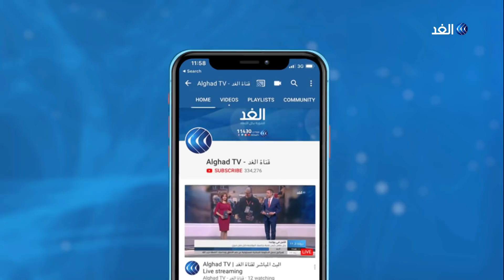السراج في تركيا.. هل سيكون هناك اتفاقيات جديدة بشأن ليبيا؟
أكد الجيش_الليبي إلتزامه بوقف إطلاق النار رغم خرق الميليشيات التابعة لحكومة الوفاق في طرابلس لها على محاور عدة.

 وكان الجيش الليبي قد أعلن قبوله وقف إطلاق النار في المنطقة الغربية وضمنها العاصمة طرابلس, بدءا من منتصف الليلة، مهددا في الوقت نفسه ميليشيات الوفاق برد قاس حال خرقت الهدنة.

 بدورها أعلنت حكومة فايز السراج موافقتها على وقف إطلاق النار.

المزيد من التفاصيل يتحدث مراسل قناة الغد من اسطنبول، علام صبيحات، مع الإعلامية درة مختار، عبر النشرة الإخبارية لقناة الغد.